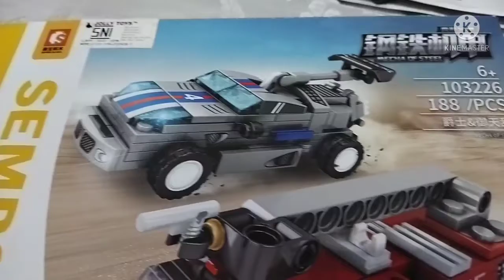Fire Rescue Truck 3 Berubah Robot | Apik Kepingan Block 188 pcs Sembo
Selamat Menonton Video-video dari kami, Ceria Bermain Bersama dengan Kepingan Block Mainan Edukasi Brick Toys Truck bergabung Berubah Robot Apik

Kepingan Block sejenis Lego (Brick Toys) truck berubah robot cocok untuk dimainkan anak anak maupun dewasa bahkan ramai ramai bersama keluarga

Semoga Bermanfaat
Terima Kasih ..
Jazaakumullahukhoiron wa Baarakallahufiikum